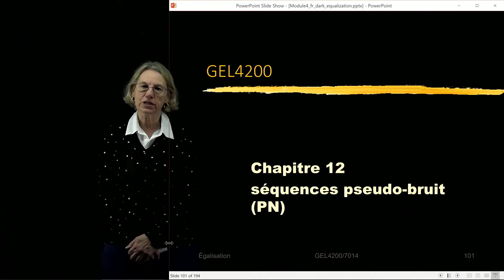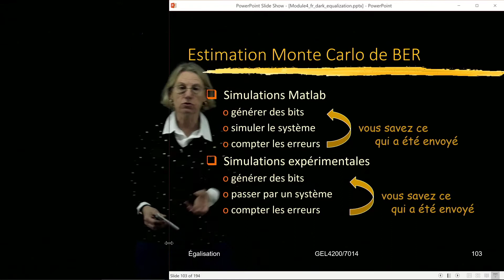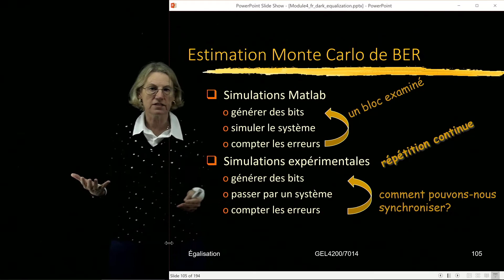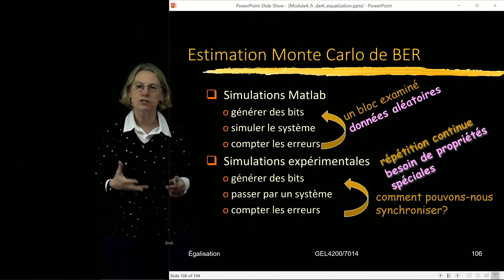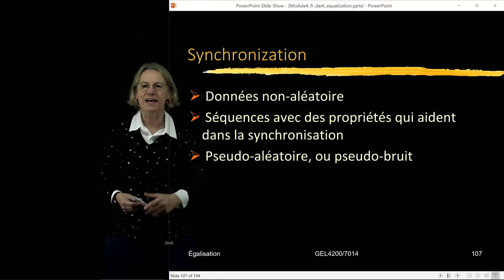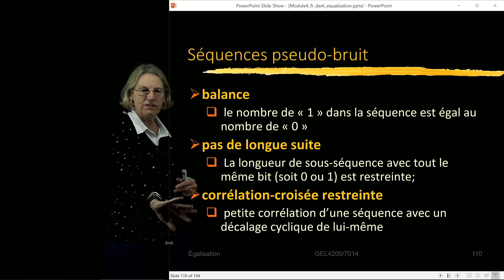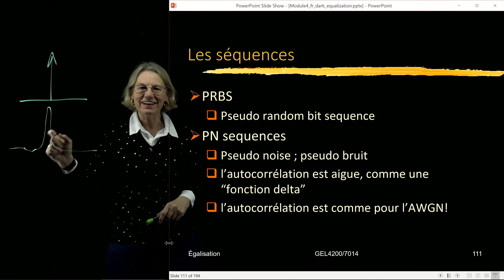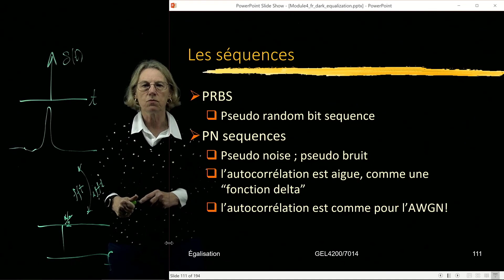GEL-4200/7014 - Module 4.10 - Séquence pseudo-bruit